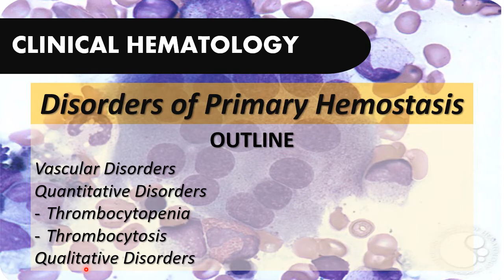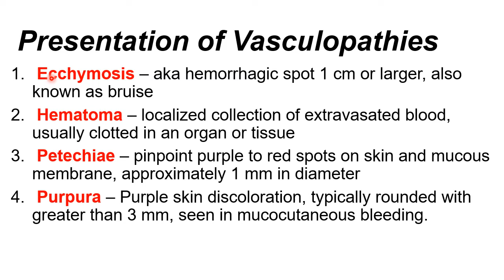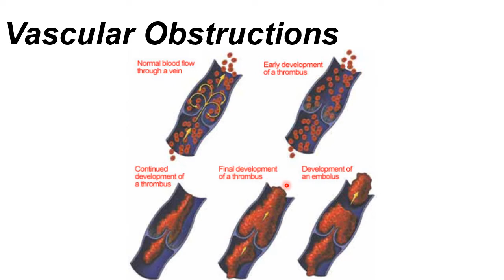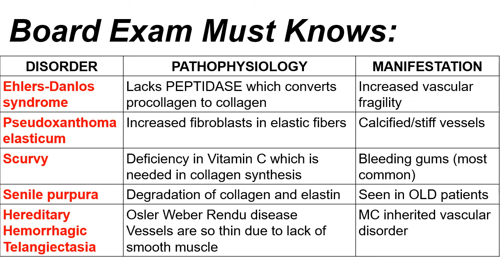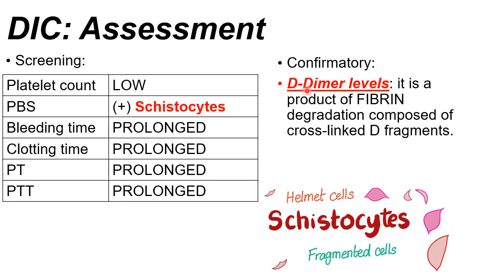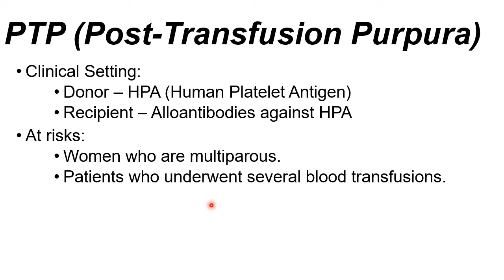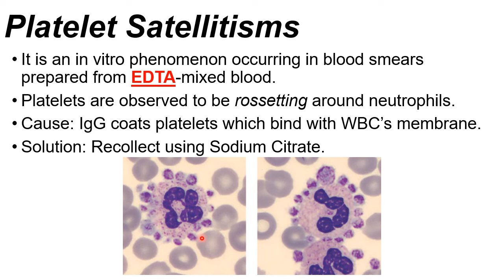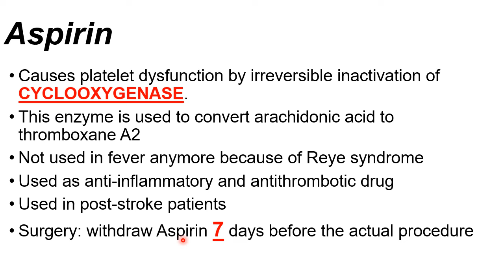Disorders of Primary Hemostasis 2021